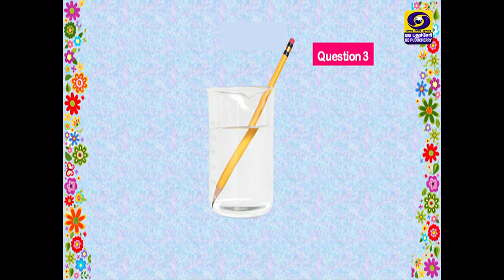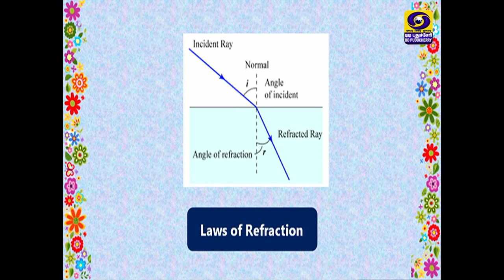Andrada Vazhkaiyil Ariviyal - Laws of Refraction